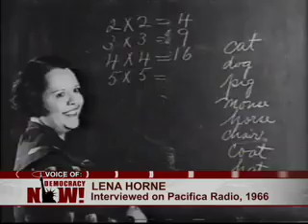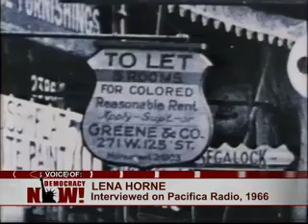Pioneering African American Actress, Singer and Civil Rights Activist Lena Horne, 92, Dies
Democracy Now! Tuesday, May 11, 2010

Lena Horne enjoyed a six-decade singing career on stage, television and in film. She was the first black woman to be signed to a long-term contract by a major Hollywood studio. She helped break racial boundaries by acting alongside white entertainers, but she was segregated on screen so producers could clip out her singing when the movies ran in the South. In the 1950s, she was blacklisted in part because of her friendship with Paul Robeson and W.E.B. Du Bois. In 1963, Lena Horne took part in the March on Washington alongside Harry Belafonte and Dick Gregory and was part of a group, which included authors James Baldwin and Lorraine Hansberry, that met with Attorney General Robert F. Kennedy to urge a more active approach to desegregation. We air a rare 1966 interview with Lena Horne from the Pacifica Radio Archives and speak to her biographer, James Gavin.